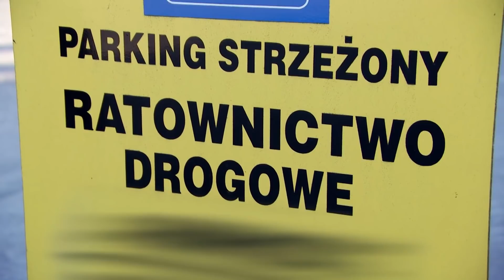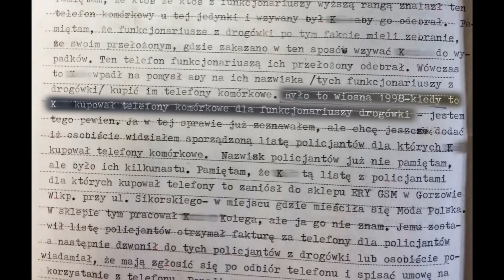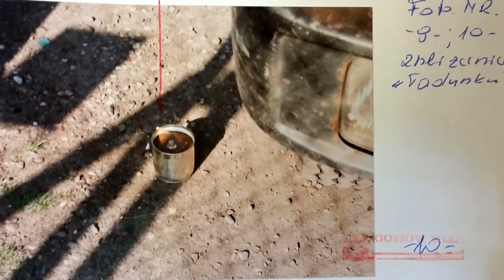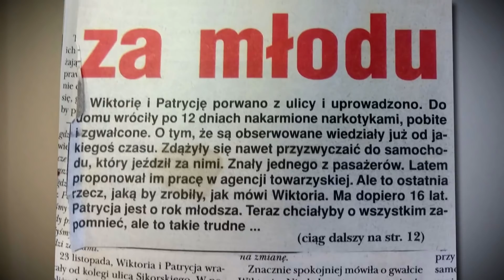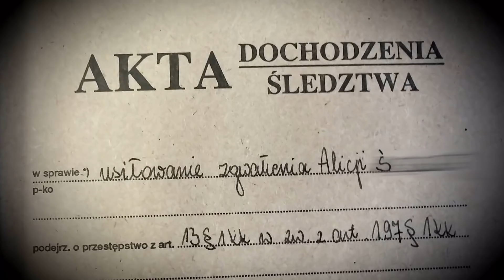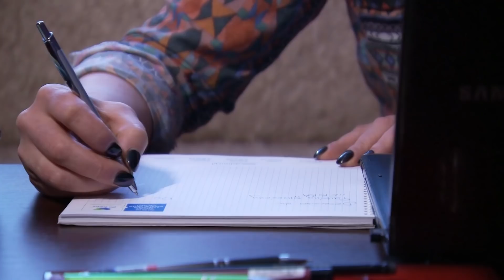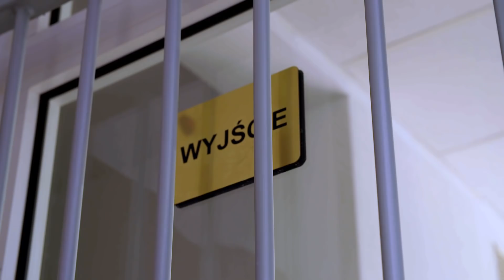Bandyta na policyjnym holu (SUPERWIZJER TVN)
Gwałcił, oblewał kwasem, podkładał bomby, korumpował policjantów. To tylko niektóre czyny, za jakie w przeszłości odpowiadał Radosław K. Jego długa i szeroko zakrojona działalność niczym w soczewce ukazuje patologie polskich organów ścigania i wymiaru sprawiedliwości. Patologie, które spowodowały, że Radosław K. zamiast zasłużonej infamii i ostracyzmu cieszy się dziś  publicznym uznaniem, olbrzymimi pieniędzmi, a nawet kontraktem z polską policją.